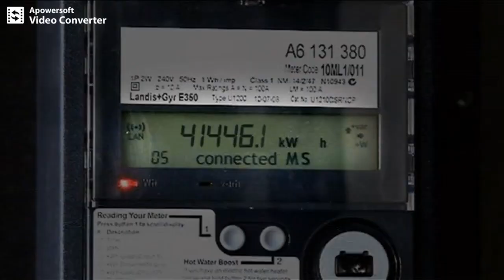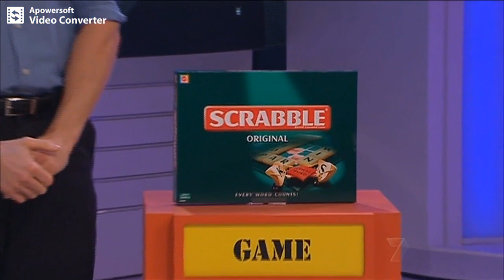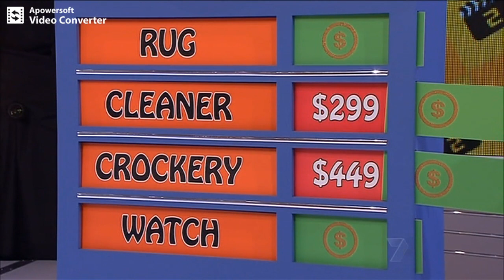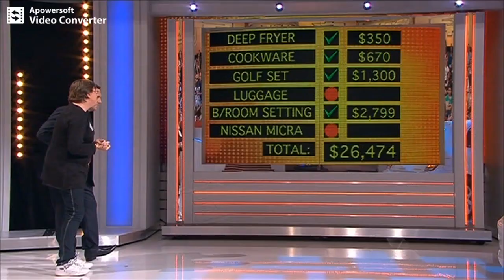The Price Is Right Australia Ep41 (2012) Seven Network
Hosted by Larry Emdur.